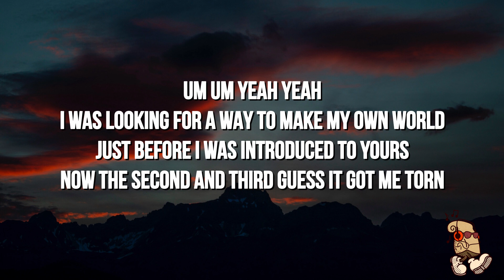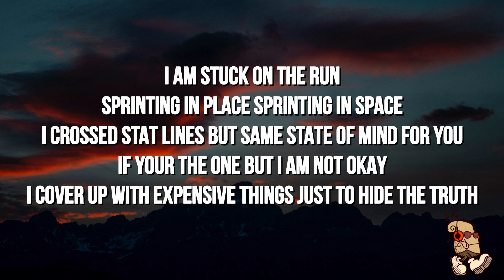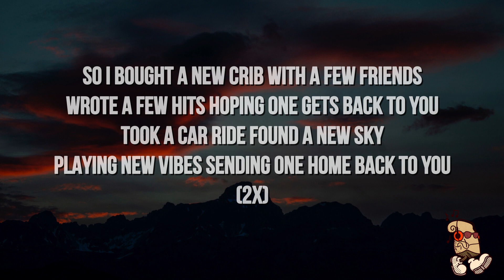Copper Hill & Elias. - new crib (Lyrics)